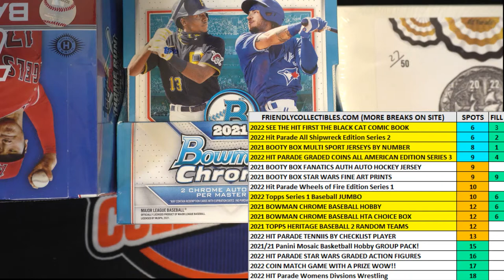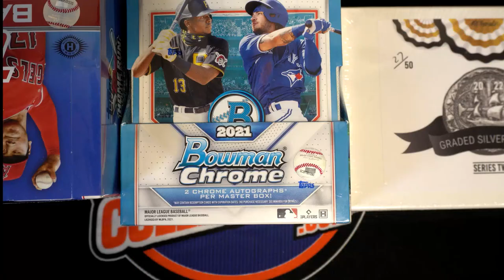2022 Booty Box Multi Sport Autographed Jersey Series FILL B 1 ID BBMULTJERSN509